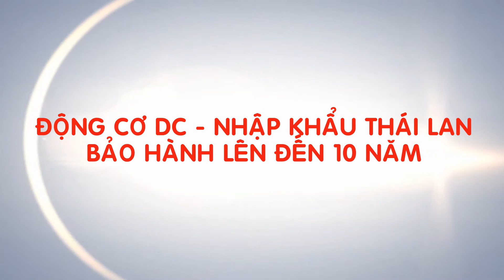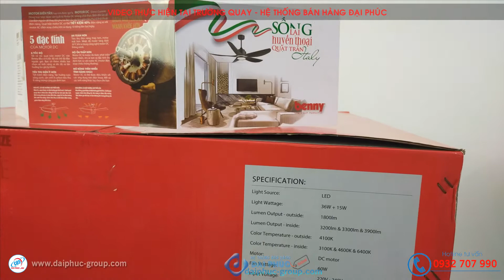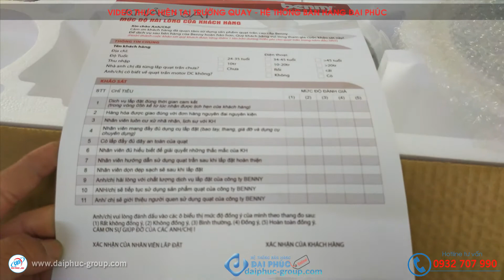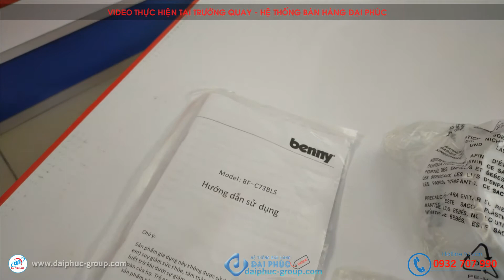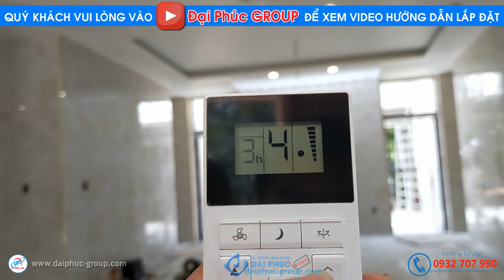Reviews Bốc Hộp Và Cung Cấp Quạt Trần Không Cánh Benny BF-C73BLS - Nhập Khẩu Thái Lan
Mời các bạn cùng Xem Video Bốc hộp sản phẩm Quạt trần không cánh Benny BF-C73BLS và theo chân Hệ thống bán hàng Đại Phúc đến nhà khách xem Cung cấp sản phẩm Quạt trần không cánh Benny BF-C73BLS tận tay khách hàng tại Long Thành - Đồng Nai
Quạt trần không cánh Benny Firenze BF-C73BLS - Sáng tạo giữa Công Nghệ & Thẫm Mỹ. Firenze BF-C73BLS với thiết kế không cánh độc và lạ, mẫu quạt trần này đang làm lên cơn sốt trên thị trường nội thất trang trí hiện nay bởi các tính năng vượt trội, nâng cấp từ kiểu dáng đến chất lượng động cơ mang đến sự trải nghiệm với làn gió tuyệt vời khi sử dụng.
Quạt trần Benny FIRENZE BF-C73BLS  màu Đen thuộc dòng Quạt trần không cánh hoạt động theo nguyên lý: Hút khí từ bên dưới rồi đẩy ra toàn phòng đồng đều.
Quạt trần Benny FIRENZE BF-C73BLS kết hợp với đèn LED nhiều chế độ màu khác nhau nên vừa làm mát vừa dùng để trang trí
Model: BF-C73BLS
- Màu sắc: Màu trắng/Bạc cà phê
- Xuất xứ: Thái Lan
- Loại quạt: Quạt trần không cánh
- Công suất: 60W – 220V- 50Hz
- Đèn LED (3 màu): 36W
- Dải led hắt ngược: 15W
- Đường kính cánh quạt: 730 mm
- Tốc độ gió: 6 tốc độ
- Lưu lượng gió: 140m3/phút.
- Chức năng hẹn giờ: Có
- Điều khiển từ xa: Điều khiển từ xa đa chức năng: 6 tốc độ gió, hẹn giờ
- Tính năng đặc biệt: Chiều dài ti quạt linh hoạt
- Motor DC biến tần tiết kiệm điện lên tới 40% so với motor thông thường
- Quạt có tính năng đảo ngược chiều giúp lưu thông không khí
- Thời gian bảo hành: Động cơ (10 năm)
❤ Đăng ký theo dõi kênh để xem nhiều video hơn:
📞 Tổng đài CSKH 24/7: 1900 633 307
 Hãy luôn theo dõi và ủng hộ Đại Phúc GROUP nhé!
Thông tin công ty:
CÔNG TY TNHH ĐẦU TƯ TMDV ĐẠI PHÚC
Trụ sở chính: 532/1/14 Lê Trọng Tấn, P.Tây Thạnh, Q.Tân Phú, Tp.HCM